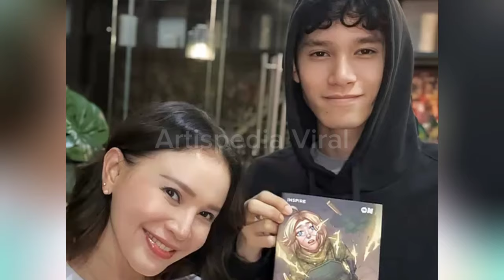ROSSA DAN MANTAN SUAMI TETAP AKUR DAN DEKAT BAK BESTI SAAT PERILISAN KOMIK PUTRANYA